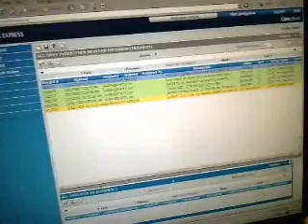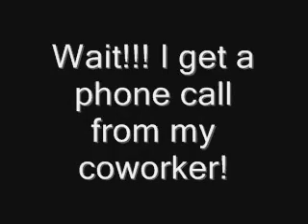Typical Day at the Office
I actually enjoy my job. I can have times with nothing to do (as seen in this video) OR there can be days where I never get to sit down. Just depends on how many "Tech" fires I have to put out!